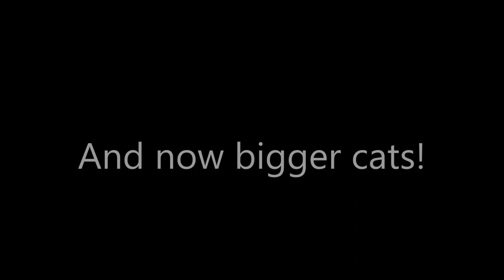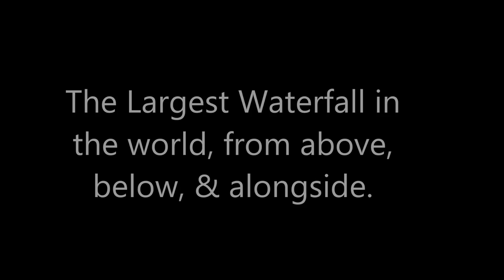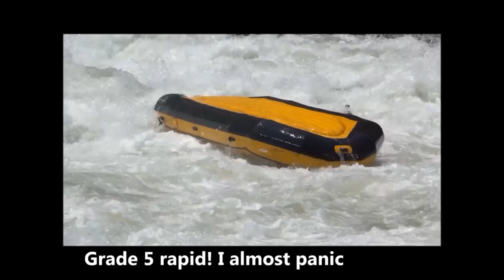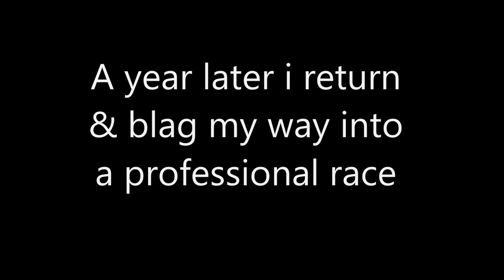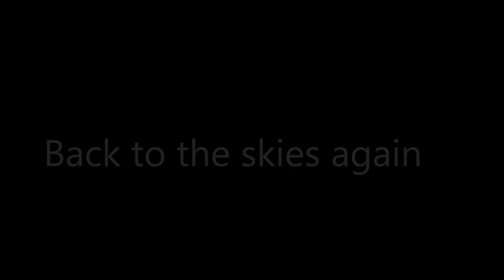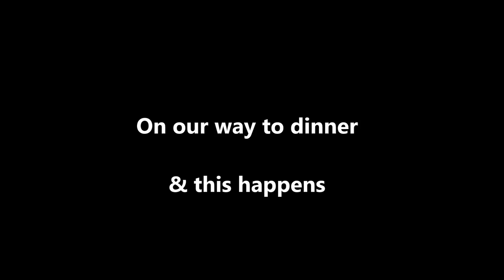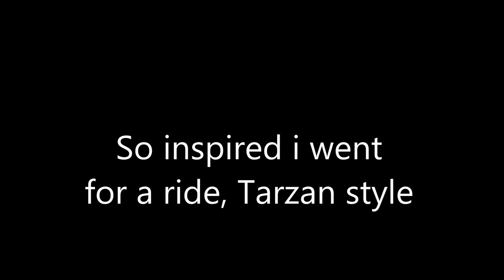livingstone Zambia. An adventure of a lifetime. It was that good i went twice.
Live full & die empty.
Everyone always says, where’s the best place you’ve been too, as I travel the world extensively.
“Every location in the world has wonders , all depends on what you want.” I say.
So in reflection here goes. Definitely  a magical place to visit, & everything is close by.
Livingstone, Zambia. Aptly named after the famous Victorian Explorer Dr Livingstone.
He saw the worlds largest waterfalls, unbeknown to anyone at the time.  known as "Mosi oa-Tunya" ("the smoke that thunders") And called the falls after Queen Victoria.
Everything is within 30 minutes from the Livingstone airport. Normally most hotels give you a free airport shuttle both ways. As you drive into town the occasional Zebra is eating of a homeowners grass verge. On the free way aptly called Elephant Highway, literally come dusk several small herds gather together to cross the freeway, right before your eyes. It’s a wonder to behold.
I went originally only for 1 thing. To walk  Lions across the African Savanna, probably cos I watched to many Tarzan episodes on Tv when I was young,  & I found out from Google, & you tube what else was available. It was mind blowing!
I could do Makuni 5 safari. Chief Makuni is the richest Chieftan ever to hold a position in Zambia. Here’s like their version of Mandela, & Gandhi all rolled into one. I saw him drive past me in his newish Range Rover. And thought?
“I should of flagged him down & spoke to him. So later when I saw him walking near by. I asked the ranger .
“Do you think its possible to have a picture with Chief Makuni.” The ranger replied “ I’ll ask.” And hey presto Chief Makuni agreed.
“Thank you for visiting my Safari.” Said Chief Makuni.
“No thank you, for you have fulfilled my childhood dream of walking Lions across the African bush, Tarzan style.” Chief Makuni smiled & reiterated  once more. That he was the one that was very grateful for me doing the Lion walk etc.

So you see I took the  opportunity to walk those lions across the African bush land. As well as Cheetahs, White rhino’s & get on the back of an African Bull Elephant. And the Giraffes are everywhere, as well as gazelles, deer & lots of other non aggressive animals.
You can do a Ray Mears walking safari completely safe, & learn shit loads of stuff, as well as getting up close & personal with White Rhinos which are harmless, Black Rhinos are the dodgy ones.
The food is great even if your daring like me & want to eat Crocodile meat. It looks like white chicken & taste like it literally. Hippo’s a bit fatty, zebra a bit like Horse, & Giraffe meat is like Venison. They have a delicacy also, which is eating fried crispy Caterpillars. It was a bush tucker trial moment. Hardly any taste at all, felt like I was eating window cleaning scrim material.
“Is Victoria falls the best 1 day white water rafting anywhere in the world.” I asked several rafting & kayak experts. “Yep.” They all agreed.
 You can do half a day or pay 20 dollars extra & do the full day, so I was all in. And I can’t swim that well. 40 years ago I could manage just 1 length swimming, now in open water a lot lot less. But with a life jacket around me I was fearless. Fear didn’t have an options, & chose to leave me almost instantly. Fear would never manifest into a terror, in any shape or form. There would be only one hero in my mind. And it was gonna be me.  And so I returned a year later & joined ina professional race.  We wanted the 2nd price. Elephant Café, where you have Michelin food served whilst you watch the 11 tame Elephants drink river water, before you get to feed them personally.
Ps: regarding the fear of drowning whilst doing the white water rafting.I can’t fly either but that doesn’t stop any of us jumping out of a plane with a parachute, does it. It’s all about mindset, & having enough minds sight to see beyond a problem & see a brighter future on the other side with just a few wonderful  thoughts that offset the occasional self preservational thoughts of “What if this goes wrong?”
So I tell myself often enough the opposite “And what if none of these fearful thoughts happen, & it goes better than i think. So I’m always willing to try to turn the seemingly impossible into Im Possible when I need too.
And whilst in Victoria falls I would do my first ever Helicopter ride, & micro light ride,&  lie on the edge of Devils pool. An infinity pool standing some 430ft up. I did the breakfast slot in a very posh glamping setting. You can do lunch there, or even dinner. I walked the entire Waterfall in length some 1.7km from the Zambian side. I chose to ignore the freelancer guides insisting I needed their talents. Then the next day I went into Zimbabwe did some crocodile cage diving, & later looked at Victoria falls from the Zimbabwe side. There’s rainbows everywhere, low season is when I went so you mite see just a few. In the height of the water flow, dozens of rainbows are on sight each & everyday.

Live full & die Empty remember.